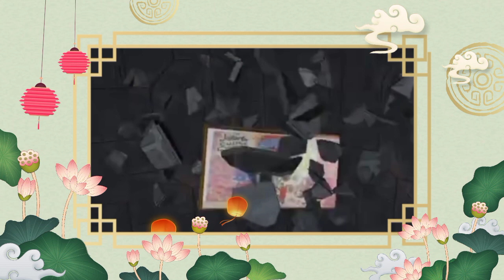Cara cat plitur pada kayu Jati Belanda Helm Retro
Cara Cat Plitur Pada Kayu Jati Belanda
Helm Retro Carglos